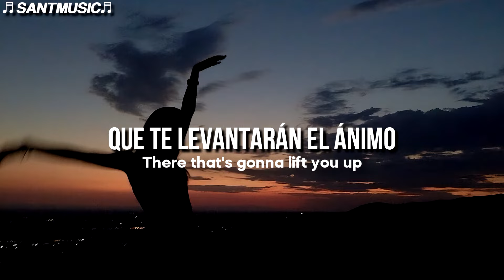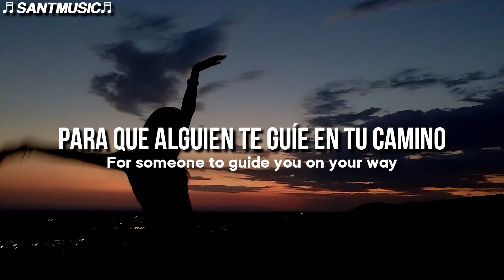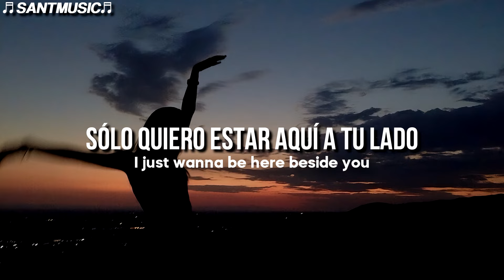Ace of Base - Beautiful Life (Mentol Remix) // Subtitulada al Español + Lyrics